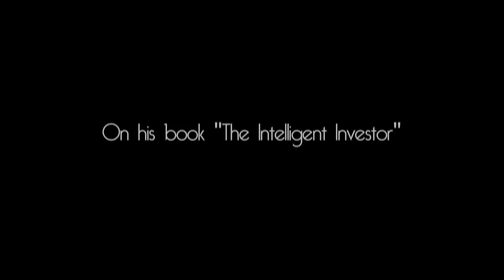Benjamin Graham documentary